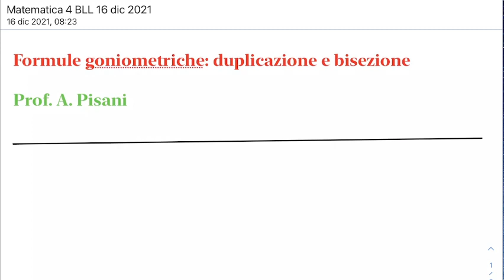LLMB4.16dic21 Le formule di duplicazione e bisezione.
Le formule di duplicazione e bisezione.
Le formule goniometriche: diplicazione e bisezione, esempi ed esercizi.